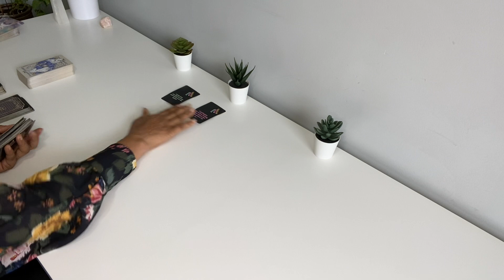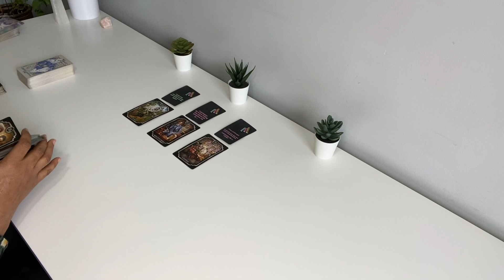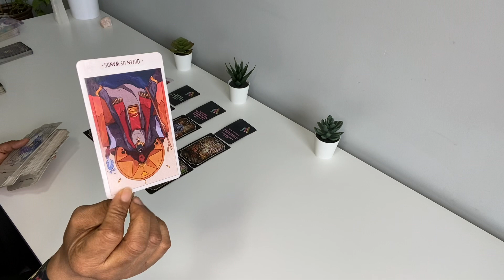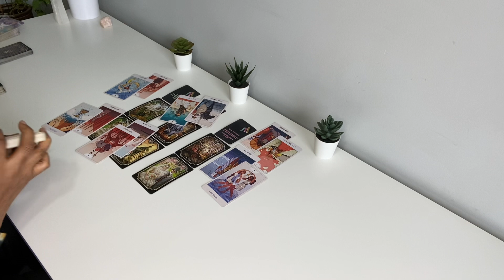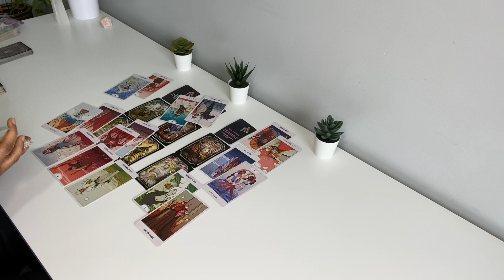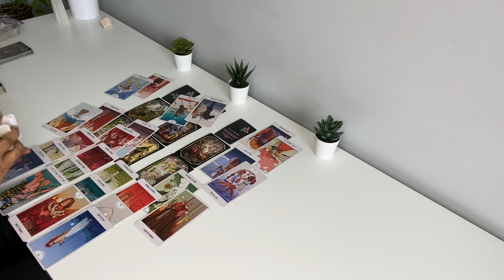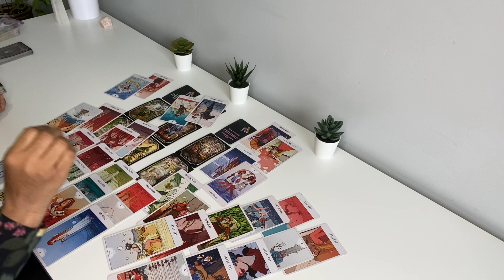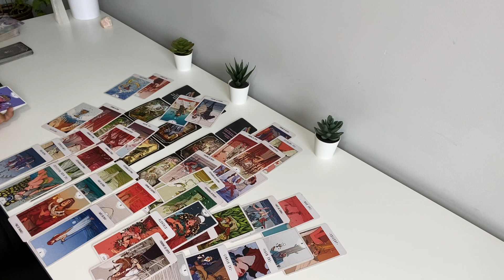WANTING TO APOLOGIZE FOR NEVER TELLING U THEIR TRUTH. WEALTHY MAN & WIFE WERE BOTH CHEATING 🍿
IN COURT … PRAYING U WILL FORGIVE & TRUST THEM